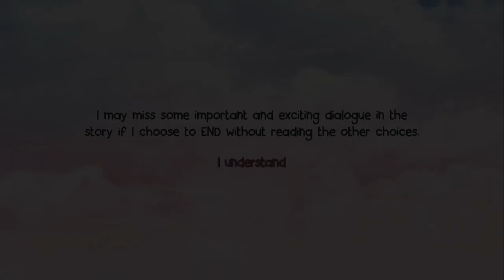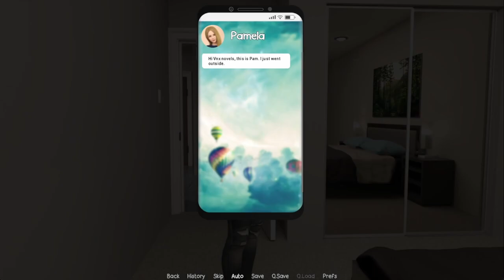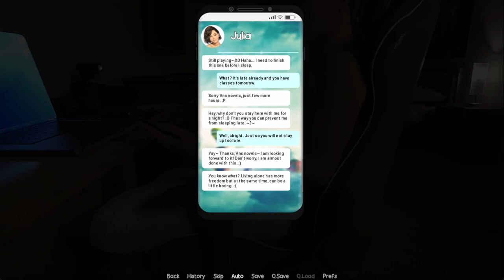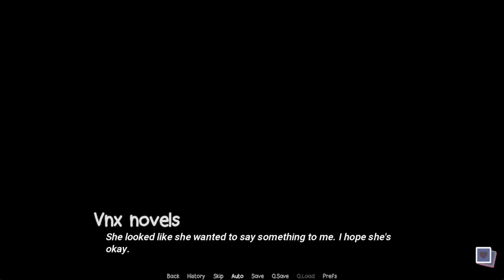TGIF The Good Instructor Frenzy v0.40